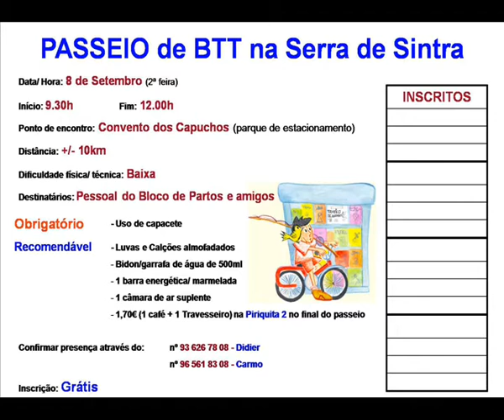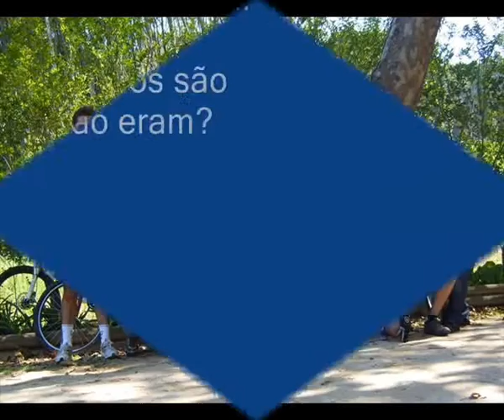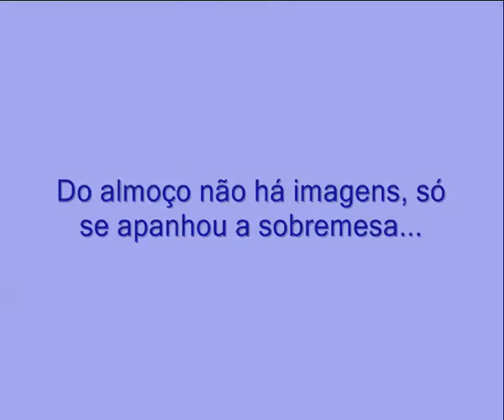Passeio de BTT em Sintra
Passeio de iniciação ao BTT na Serra de Sintra